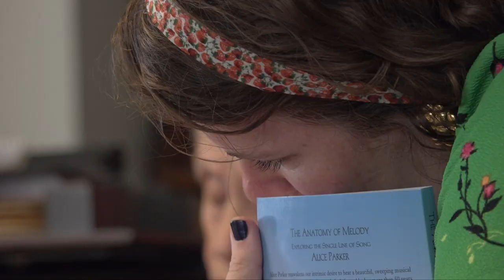Alice Parker | From the Film Alice Parker by Eduardo Montes-Bradley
The film explores the life and work of an American composer, teacher, and conductor Alice Parker with particular emphasis on her collaborations with Robert Shaw, and the creative process behind some of her most acclaimed compositions. HD|30 minutes.